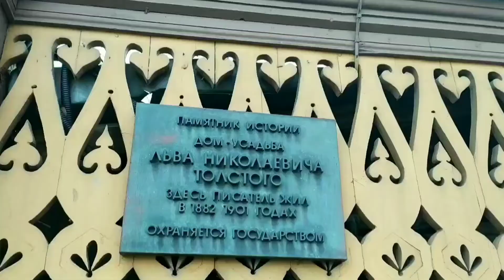Музей-усадьба Л.Н. Толстого в Хамовниках в Москве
Имейте в виду, что в своих видео про дома-музеи, музеи-квартиры, музеи-усадьбы, музеи-мастерские я в первую очередь обращаю внимание на интерьер, обстановку, интересные детали, приемы, которые можно использовать и в современном интерьере, это что-то вроде рум-тура, только не по обычной квартире, а по музею-квартире.